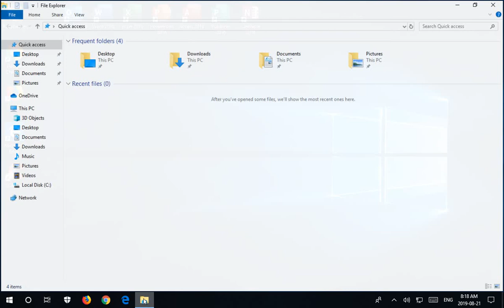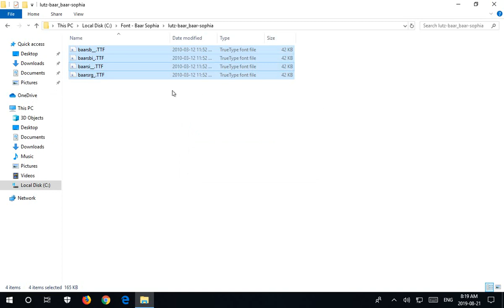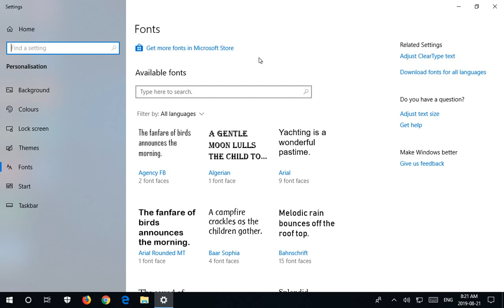✔️ Windows 10 - How to Install Fonts - Add Fonts to Windows 10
Install Fonts, Add Fonts, New Fonts, Font, Browse Fonts, Drag and Drop Fonts, Windows 10 Fonts